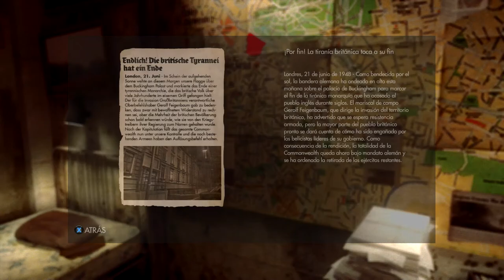Wolfenstein The New Order I Walkthrough Capitulo 6 I Español I XboxOne 1080p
Tags: "titanfall beta gameplay" "titanfall gameplay" "titanfall review" "titanfall beta review" "titanfall impressions" "titanfall guide" "titanfall tips" "titanfall tricks" "titanfall strategy" "titanfall tactics" "titanfall loadout" "gameplay" "kim horcher" "elle kuan" "tim frisch" "Titanfall Beta Gameplay and FULL REVIEW Uncut 1080p" "let's play" "video game" "video games" "multiplayer online battle arena" "college news" "university news" college university students "college life" "john iadarola" "lisa ferguson" "tyt university" "the young turks"